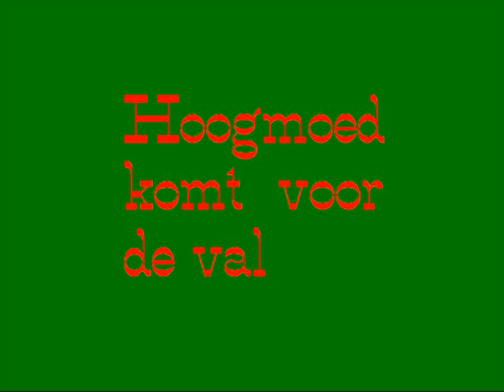hoogmoed voor de val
filmpje voor seminaries, met caesar napoleon en mussolini.
gespeeld door lego-ventjes